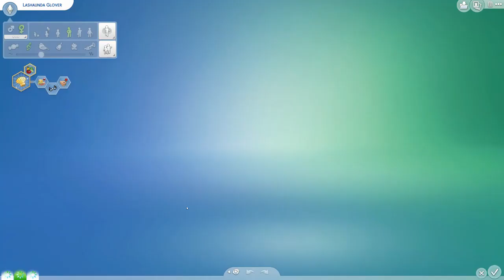Lets Play: The Sims 4 Generations - (Part 1) ♡ Meet Me And My Real Boyfriend + Moving In ♡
Hey Guys, CultureSims here :D

In todays video we start off with our new family!

Hey everyone in this video i will be playing myself alongside my real life boyfriend in  this new generations series, in this series you will meet my real life friends, pets and more, hope you enjoy

                                             -IMPORTANT MESSAGE FOR VIEWERS-
If I see Name Calling ( Rudeness Towards Me Or My Subscribers ) , Inappropriate Language You, Inappropriate Behavior , You Will Be Blocked IMMEDIATELY..

                                    - UPDATE SCHEDULE INCLUDING RE-RUNS -
●    New! Desert Oasis live event – 10 days, running between Mar 10th-Mar 23rd
●    Desert Oasis Tour:
●    New! Maternity Pack 11 - Start and complete a Pregnancy Event between Mar 19th-Mar 27th
●    New! SimChase Season 12: Desert Duel! – 7 days, running between Mar 24th-Apr 3rd
●    New! SimChase Season 13: Boho Battleground! – 7 days, running between Apr 9th-Apr 19th

Re - Runs

●  Charming Barber hobby event (Fashion Designer hobby) – 7 day event, running between Mar 19th and Mar 29th
●  Chocolate Egg Chase (Easter) seasonal quest - 7 day quest, available between Mar 30th and Apr 12th
●  Wedding Presents live event (re-run) – 7 day event, running between Mar 31st and Apr 8th
●  Prom hobby event (Fashion Designer hobby) – 7 day event, running between Apr 9th and Apr 19th

RECORDING SETUP

☽ IPhone built in screen recording

☽ Editor: imovie mobile version | VLLO Video Editor | WeVideo Editor